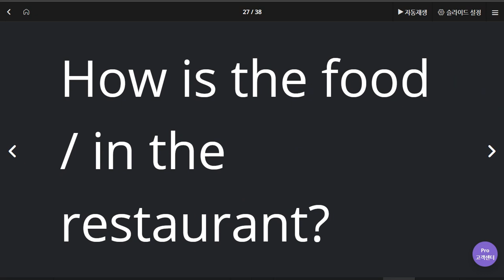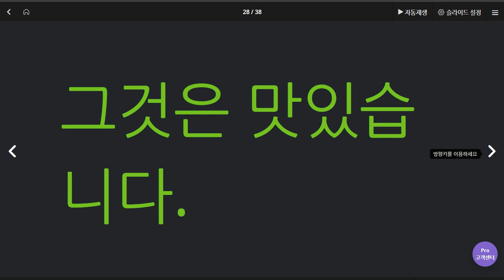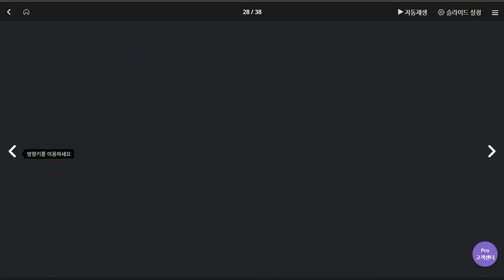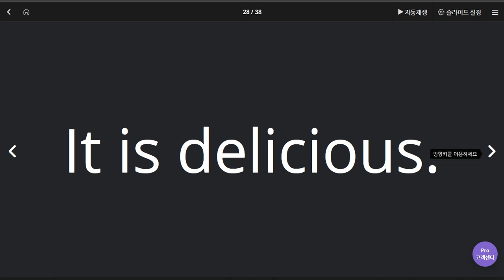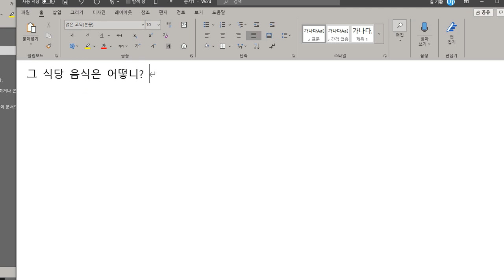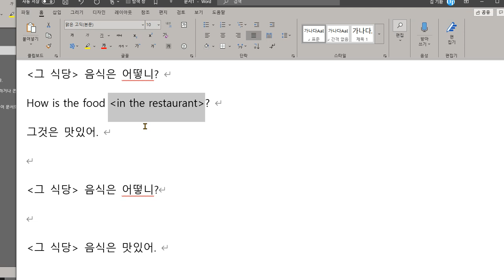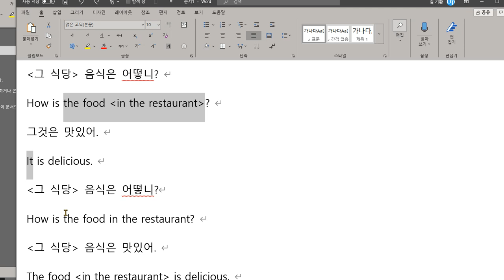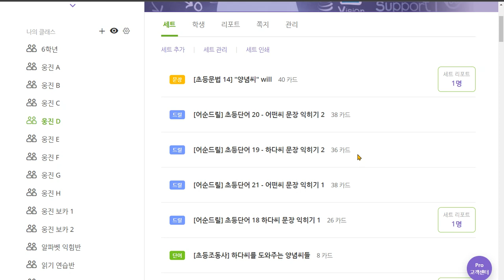문자민 2020 06 11 3